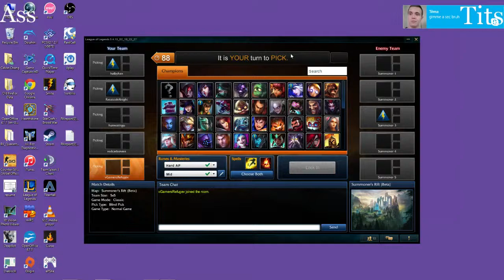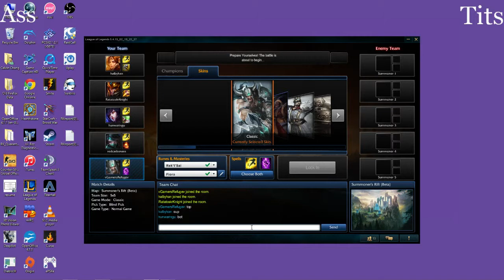DONTGETBODIED 470 Farm Tryn Game On A Tuesday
Get Rekt Riven.